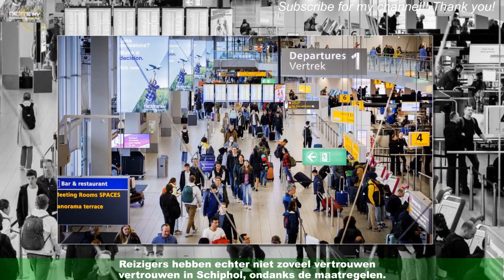Start van de meivakantie soepel op Schiphol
De meivakantie staat voor de deur en om problemen zoals vorig jaar te vermijden,hebben veel reizigers besloten vandaag alvast op het vliegtuig te stappen. Gelukkig voor hen is de drukte op Schiphol nog goed beheersbaar.Volgens een medewerker van de luchthaven is de wachttijd voor de beveiligingscontrole in de drie vertrekhallen „enkele minuten”.